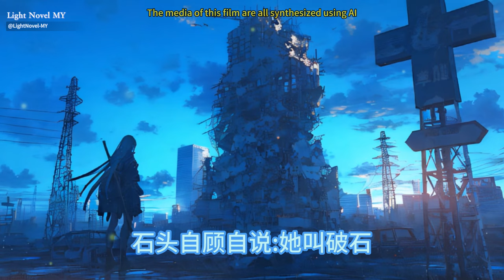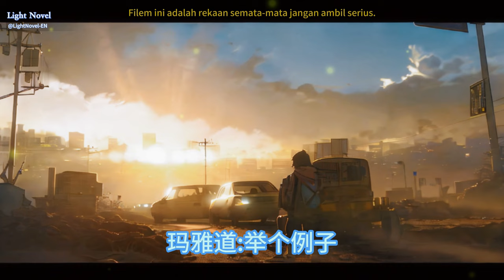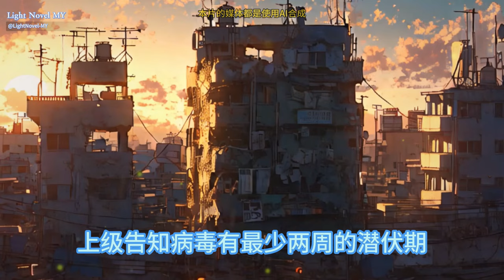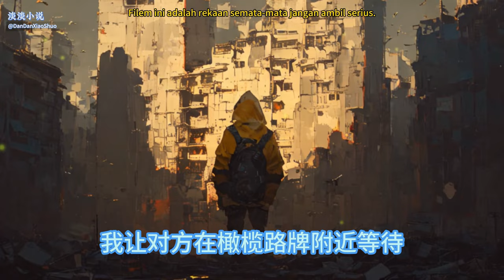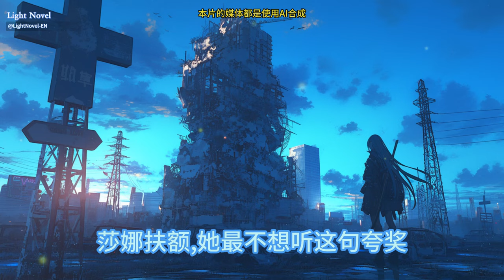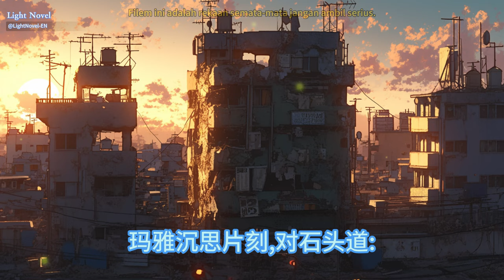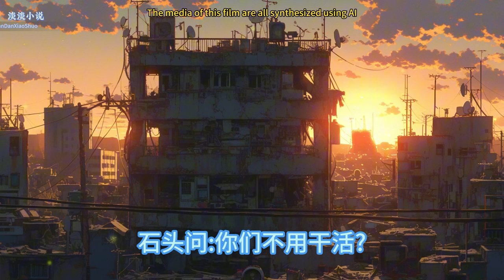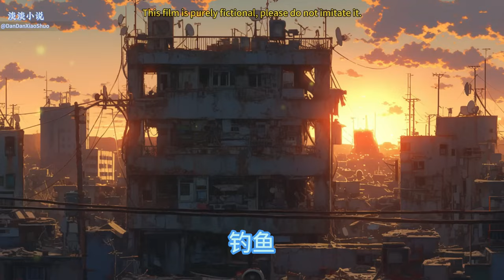腐蚀国度 1~100 拟真丧尸网游！捡破烂，造工具，种田，打怪，在积极生存中寻找人类在对抗丧尸病毒中失败的原因。